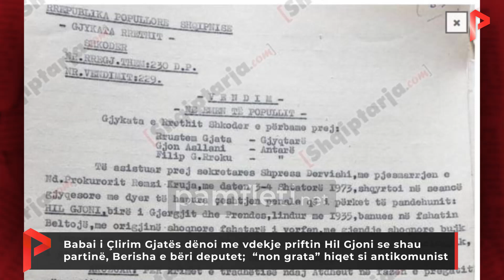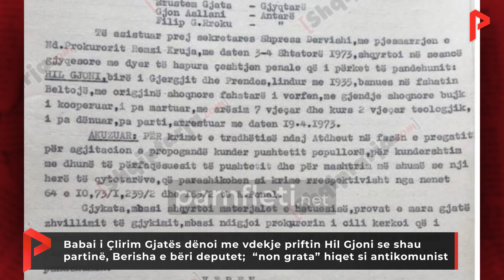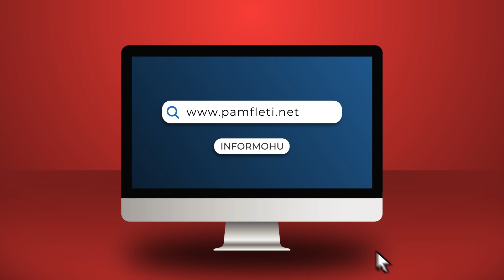Babai i Çlirim Gjatës dënoi me vdekje priftin Hil Gjoni se shau partinë, Berisha e bëri deputet